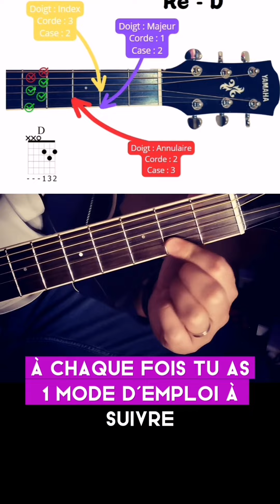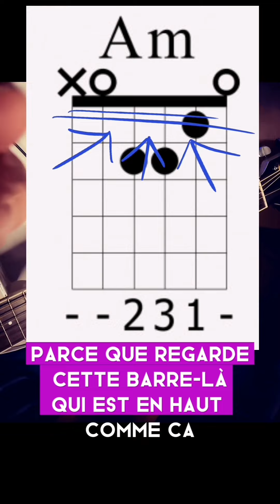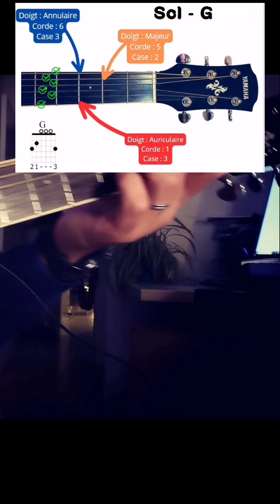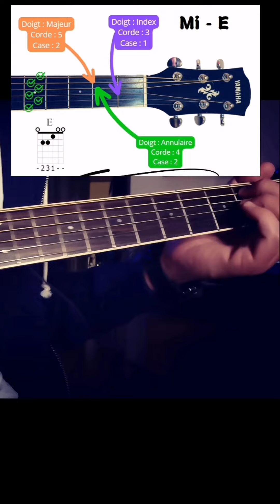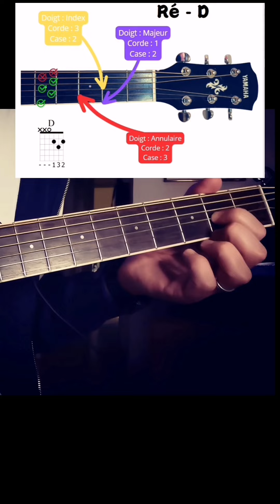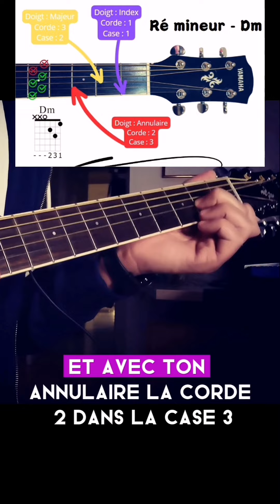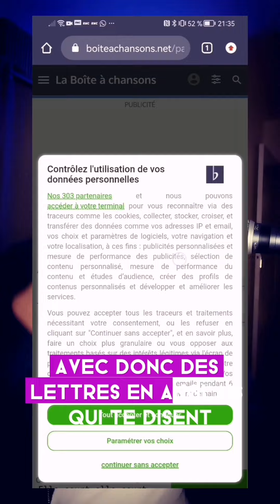Tuto guitare facile : je t'apprends à jouer tous les morceaux que tu veux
Tuto guitare facile : je t'apprends à jouer tous les morceaux que tu veux, même si tu n'as jamais fait de guitare de ta vie 😎